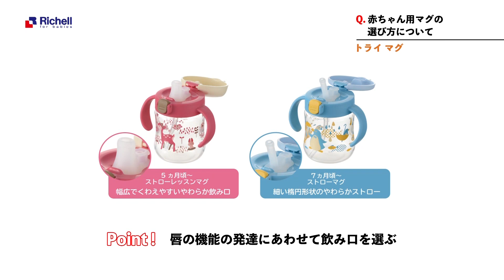トライマグ 飲むトレーニングの重要性 専門家対談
佐野正之先生（あすなろ小児歯科医院 歯学博士）
蓜島弘之先生（松本歯科大学 地域連携歯科学講座 教授）